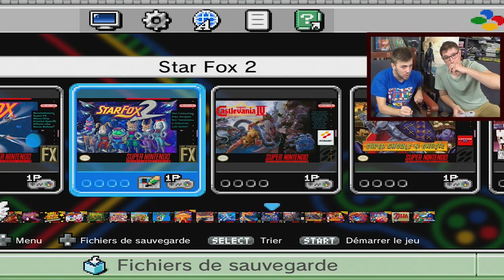STARFOX 2 ! 22 ANS APRES ! DECOUVERTE + LET'S PLAY 100% -SNES MINI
STARFOX 2 - ENIFIN SORTIE OFFICIEL 22 ANS APRES SUR SNES MINI !!!
NOUS LE DECOUVRONS ET LE FINISSONS POUR LA PREMIERE FOIS DANS CETTE VIDEOS !!!
+ CRITIQUE SUR LA SNES MINI !!!